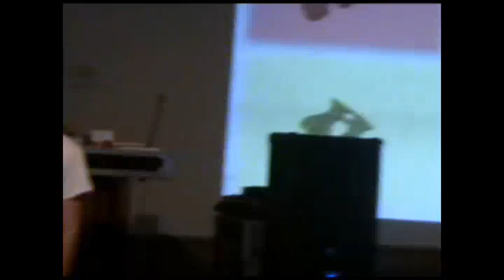Snow Retreat 2010 short video.FLV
This is a video montage of our Snow Retreat in January 2010. Ashland Grace's Powerhouse invited several other groups for this fun filled weekend. We started off the night with a visit from the Neon Stick figures to guests Ward 9 and Jon Summers. Enjoy the vidoe montage compiled by Ethan Johnson! Thanks Ethan, you did a fantastic job!